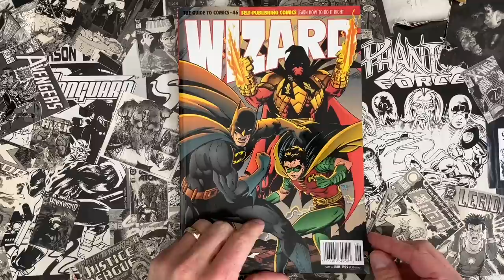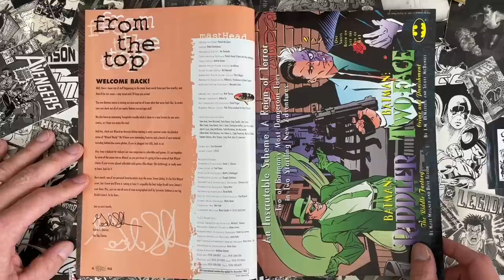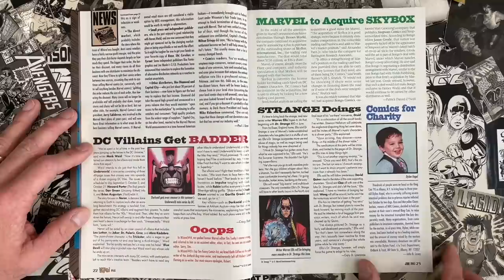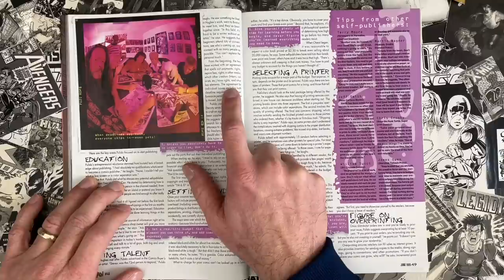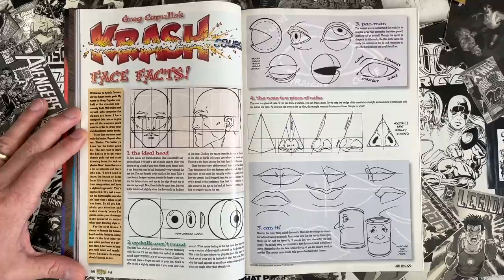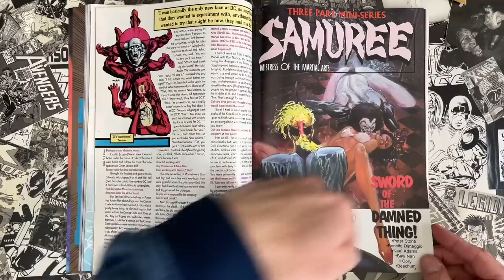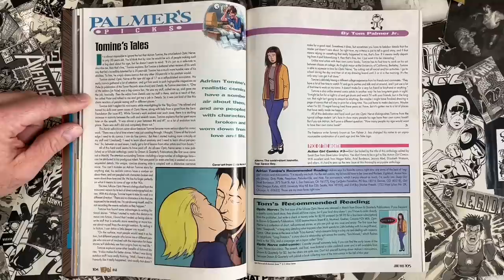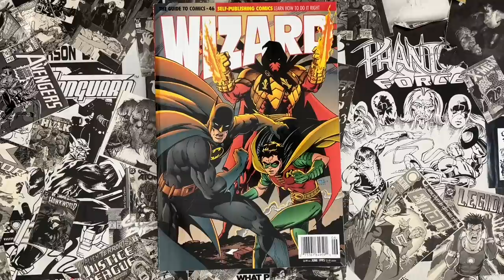Wizard Magazine issue 46. May 1995! The Comic Boom Officially Goes BUST!